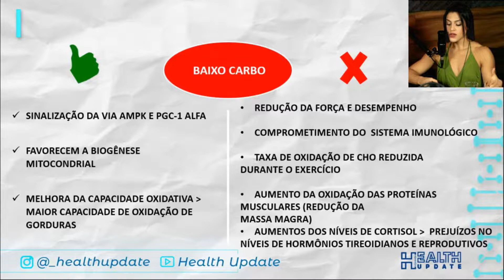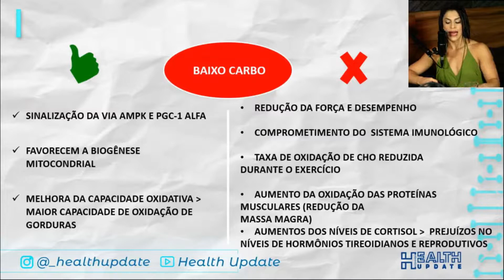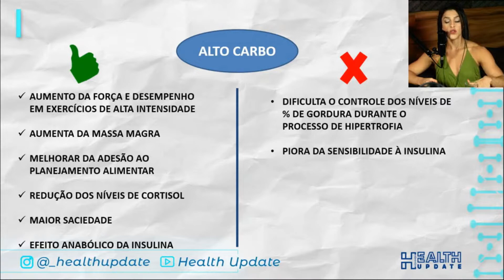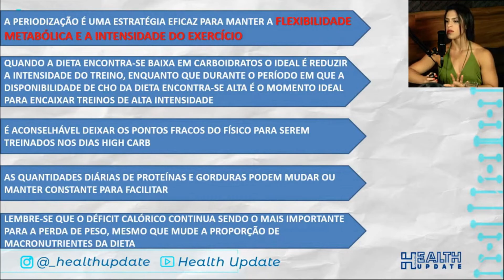Veja porque você deve ciclar os carboidratos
⏬Conheça a Health Academy, a melhor escola nutrição, por apenas R$1,00/mês!⏬

Alternar o consumo de carboidratos é uma excelente estratégia para modular as vias de sinalização após o treinamento, e otimizar as adaptações metabólicas geradas pelo exercício.

Assista o vídeo e veja porque você deve ciclar os carboidratos